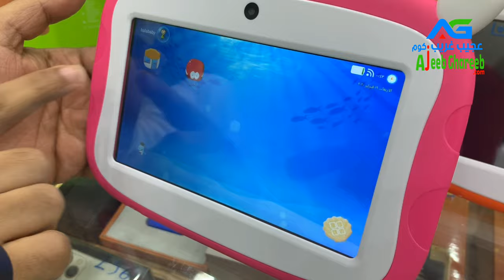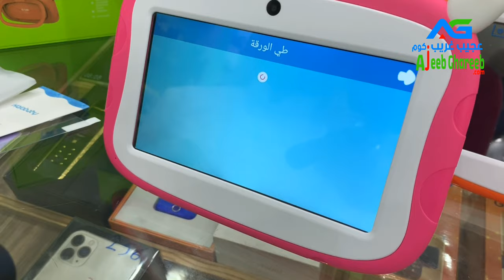G-TAB Q2 Kids Tablet 1+16 GB android 9 pie 7" تاب الأطفال التعليمي من عجيب غريب ماركة جي تاب الشهيرة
1- معالج كواد كور  وسريع جدا في الاستجابة
2- الذاكرة الداخلية 16 جيجا لتحميل التطبيقات التعليمية والألعاب الاضافية و رام 1 جيغا مما يجعل التاب سريع باللمس والاستجابة
3- االجهاز جدا رائع وجديد ويعتبر مهم لكل عائلة ومصنوع بعناية لكي لا يحتوي على اي حواف حادة او مواد ضارة للطفل
4-كاميرا امامية + كاميرا خلفية
5- نظام اندرويد 9.0 يسمح بتحميل كافة التطبيقات اضافة الى برنامج هلا بيبي المخصص للاطفال
6- وجود خاصية تحكم الوالدين على التطبيقات
9- يمكنك ذاكرة خارجية تصل حتى 32 جيجا
10- الملحقات : ستيكر حماية للشاشة + كيبل شاحن + شاحن +اوراق ملونة تعليمية لوجود تطبيق تعليمي مخصص لصنع العديد من الاشكال الورقية + كتالوج باللغة العربية والانكليزية + قلم تتشل
11-حجم بطارية كبير 2800 مل امبير
Product description
Q2 Tablet Design for Kids  Wifi Tablet
Dual Camera: 0.3+0.3Mp
 Processor1.3GHz Quad-core
 RAM: 1GB Storage: 16GB
TN LCD,
2800mAh Battery
Parental Control
Android 9.0 Pie
Resolution: 1024*600
Back flash light
 Bluetooth 4.2 USB 2.0